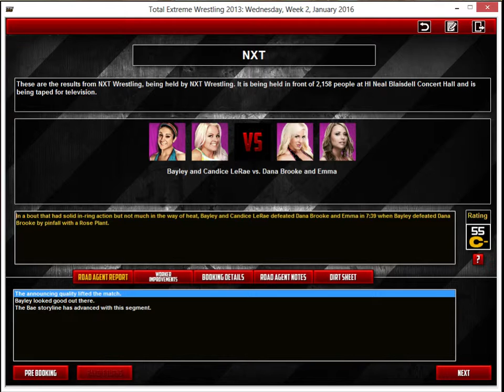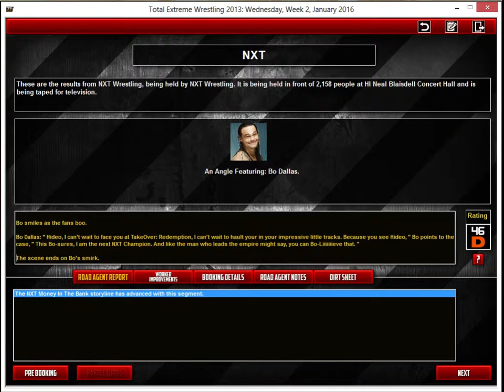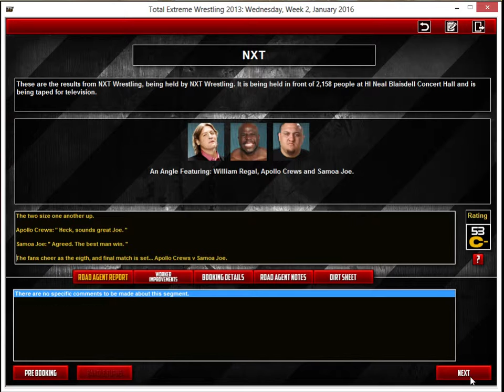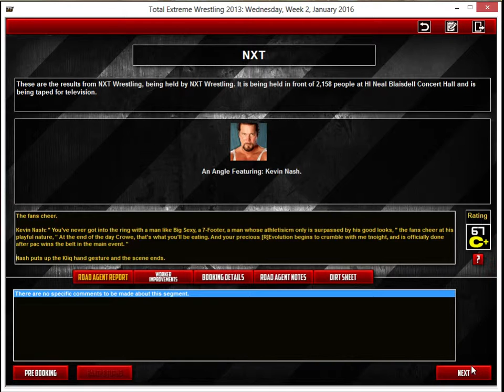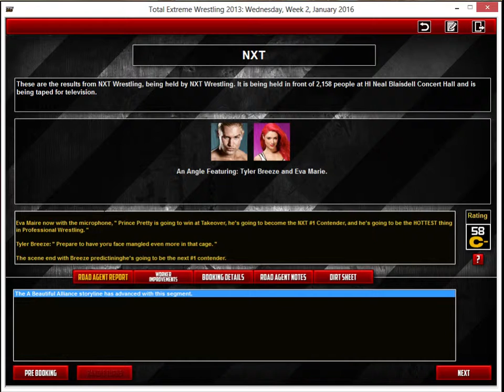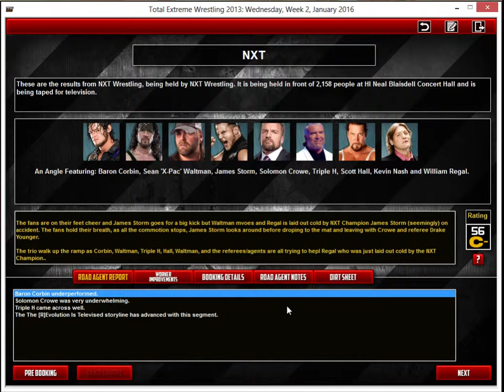NXT: " The Game " - S01E34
With us being just a few short days away from NXT Takeover: Redemption, we find ourselves with a MONSTER main event of opponents Baron Corbin & Sean 'X-Pac' Waltman v [R]Evolution (aka James Storm and Solomon Crowe)... All this plus  much much much more NXT Takeover: Redemption hype!